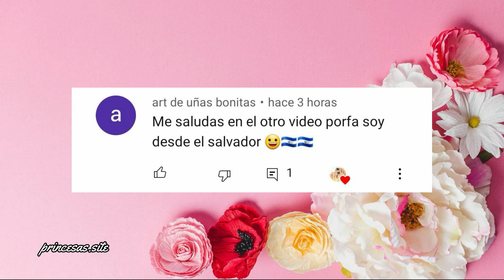✅😍 Uñas francesas decoradas con flores sencillas a mano alzada. 💙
Hola Princesas, este diseño de uñas de los pies me ha encantado, se ve muy elegante, sencillo y bello a la vez. A la vez es muy fácil de hacer así que espero que puedan comprender cada detalle de mi explicación y también lo repliquen.

✅ ¿Qué utilizo para hacer las decoraciones?
Utilizo pinturas acrílicas de diferentes marcas como Acrilex y DecoArt

✅ ¿Que es la laca mate?
La laca mate es similar a un brillo de acabado pero en este caso da una terminación mate o aterciopelada.

✅ ¿Para que aplico laca mate?
Al eliminar el brillo la superficie tiene cierta textura que facilita el trabajo con las pinturas acrílicas, no es un paso obligatorio pero si recomendable.

✅ ¿Qué tipo de esmaltes utilizo?
En la mayoría de los casos es esmaltado tradicional y en las ocasiones que utilizo esmalte semipermanente siempre hago la aclaración.

🔔 ACTIVA LA CAMAPANITA Y 😉 COMPARTE 👍